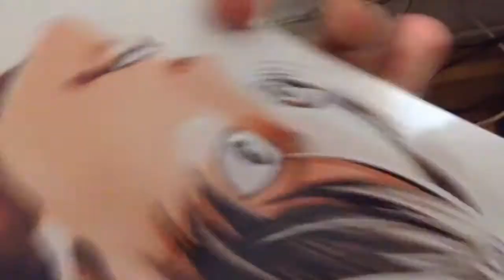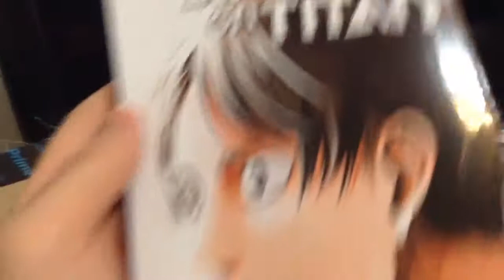PICKUPS-TOO MUCH GOAT TOO EPIC TO COMPARE!!!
Hey anime rick get on my level the pure epicness u need to get these my man!